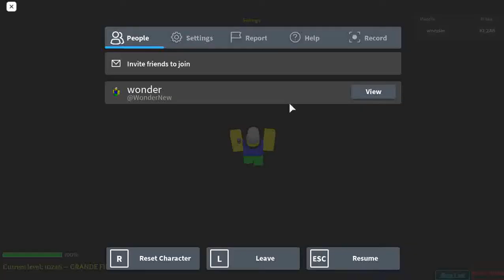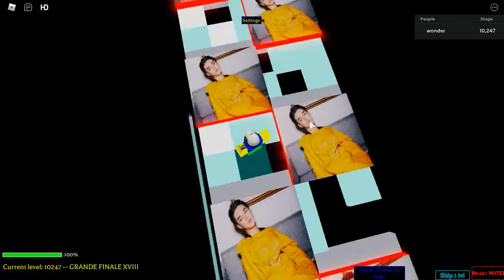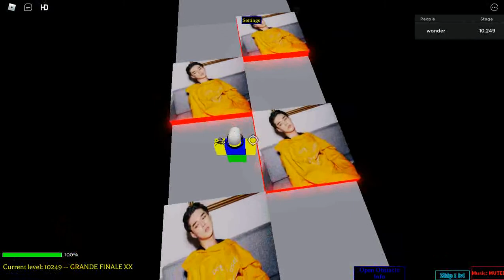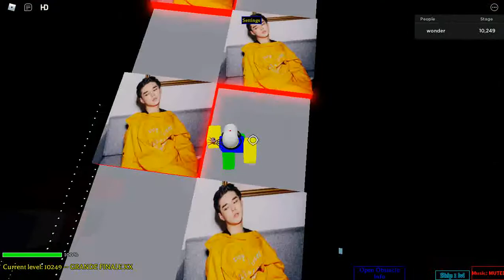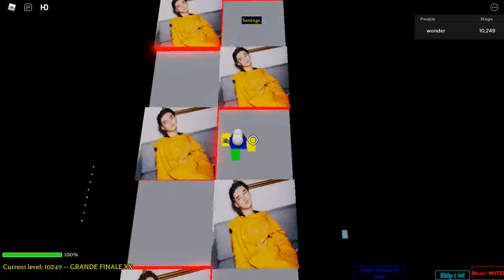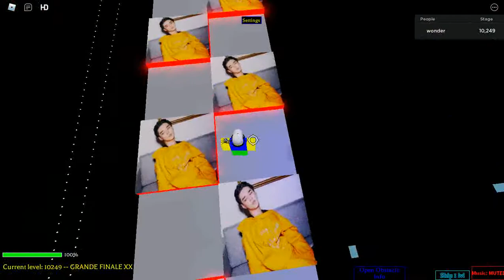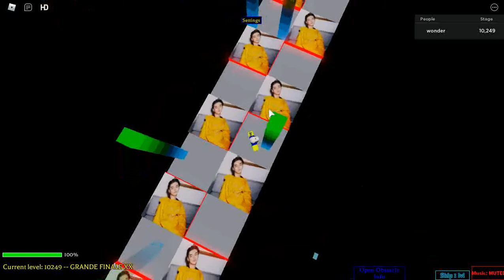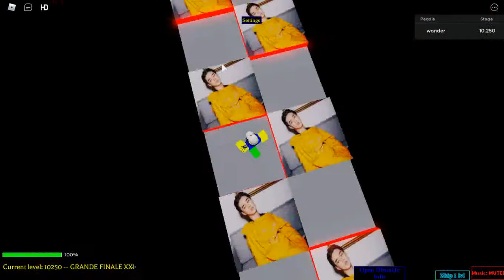Stage 10246-10250, attempts at 10251 | Ultimate Obby 2.0 | Roblox | 11.02.2021